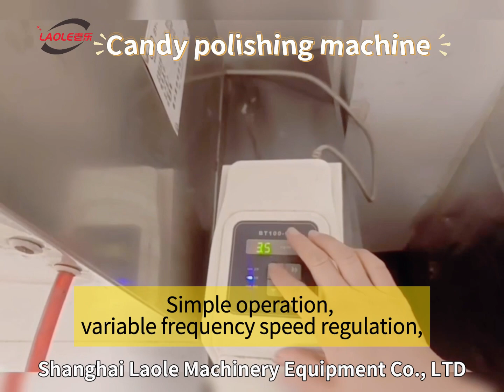Coating machine working video Automatic spray sugar coating machine Polishing coating machine